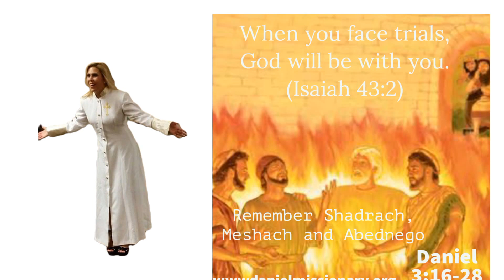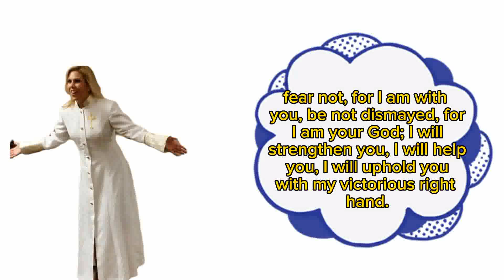God is a Mystery 2?@daniel missionary tv